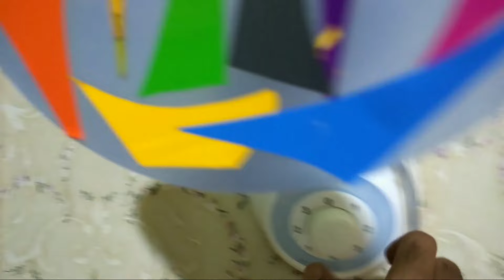Kipas Angin Dinding wall Fan Oblak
Woowwwwwww 3 Kipas Standfan😍😍😍👇👇👇👇👇👇👇👇👇

Fans Kipas Ventidelta